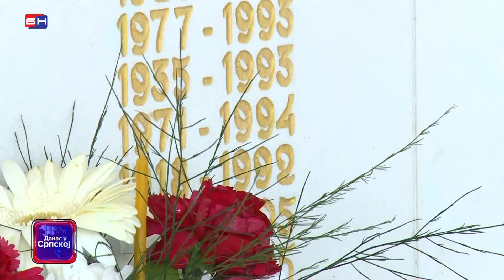Navršeno je 30 godina od osnivanja Ilijaške brigade (BN TV 2022) HD